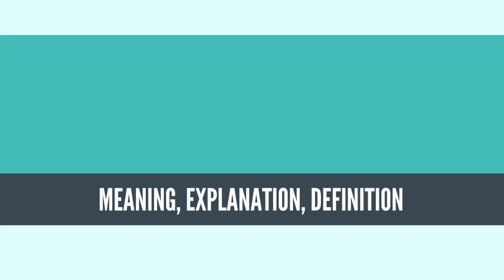What Is SOCIAL CAPITAL? SOCIAL CAPITAL Definition & Meaning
What is SOCIAL CAPITAL, What does SOCIAL CAPITAL mean, SOCIAL CAPITAL meaning, SOCIAL CAPITAL definition, SOCIAL CAPITAL explanation

Social capital broadly refers to those factors of effectively functioning social groups that include such things as interpersonal relationships, a shared sense of identity, a shared understanding, shared norms, shared values, trust, cooperation, and reciprocity. However, the many views of this complex subject make a single definition difficult.

The term generally refers to (a) resources, and the value of these resources, both tangible (public spaces, private property) and intangible ("actors", "human capital", people), (b) the relationships among these resources, and (c) the impact that these relationships have on the resources involved in each relationship, and on larger groups. It is generally seen as a form of capital that produces public goods for a common good.

Social capital has been used to explain the improved performance of diverse groups, the growth of entrepreneurial firms, superior managerial performance, enhanced supply chain relations, the value derived from strategic alliances, and the evolution of communities.

During the 1990s and 2000s, the concept has become increasingly popular in a wide range of social science disciplines and also in politics.[1][2]
Source: Wikipedia.org